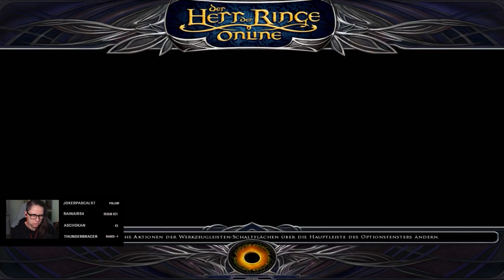LOTRO | 051 Vor dem Schatten Startgebiet für Stufe 1-32 Cardolan - Neue Quests | Update 34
Mit Update 34 wurde eine Mini Erweiterung veröffentlicht mit einem neuen Startgebiet für Stufe 1-32.
Die Spieleinführung wurde komplett überarbeitet. Komm mit auf die Reise durch die beiden neuen Gebiete. Ich spiele die Quests durch und zeige Euch die neuen Orte.